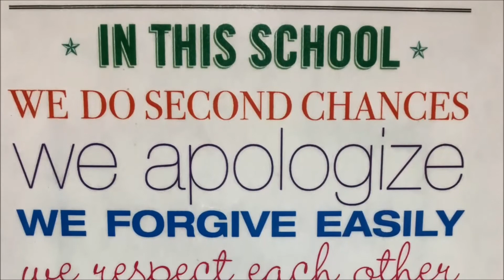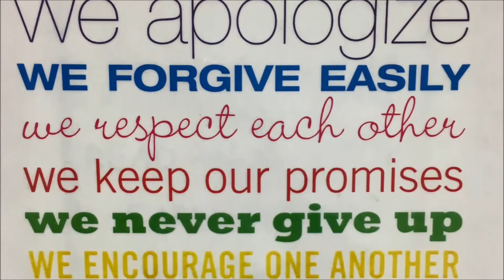HHES 5 25 17